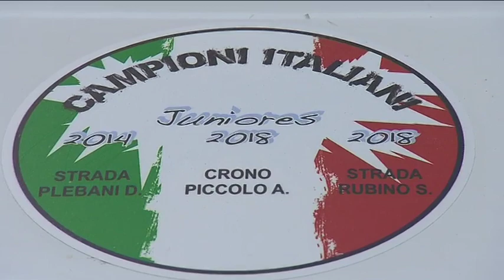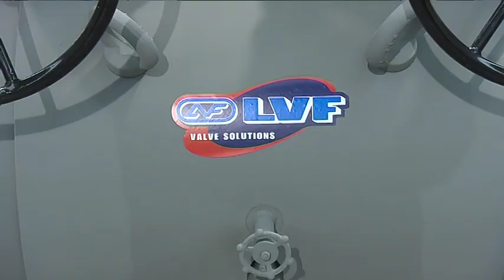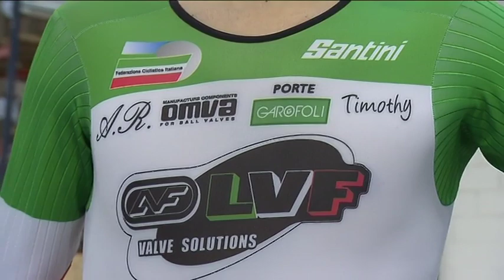TEAM LVF 2019